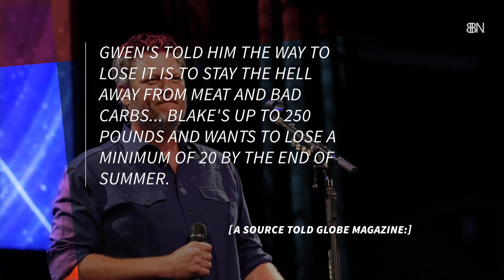Gwen Stefani Pushes Diet Onto Blake Shelton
It comes with dating. Habbits rub off on each other.